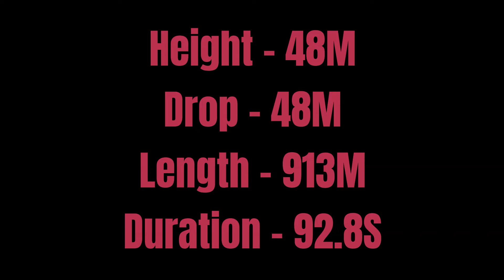Planet Coaster | Gerstlauer Infinity | Red Dwarf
Red Dwarf is a Gerstlauer Infinity coaster that follows a basic L-shaped layout. The coaster features 3 inversions all focused on hangtime and two of which would be worlds firsts.